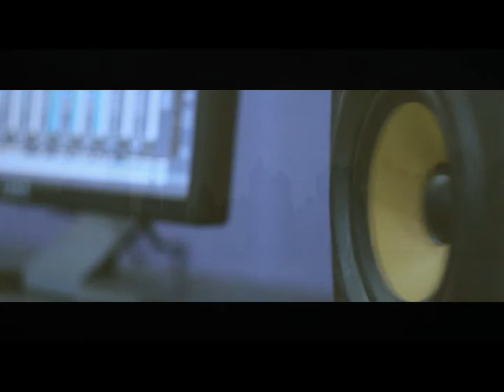Welcome to Gratitude Radio Network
Welcome to the Gratitude Radio Network ~ A captivating platform for creatives -Artists, Musicians, Filmmakers, Podcasts, Playwrights, Celebrities and Businesses from all over the world to network, collaborate and monetize their gifts, by honing in on their craft, all with Gratitude.
We have the expertise necessary to grow your artistic project, and your brand.  The Mother of Gratitude, JennMOG, our founder, and her team are able to help you succeed by providing the brand development, and strategic planning. We believe every person has a story and we want to make sure it is able to reach your uniquely desired audience.  Our mission here at the Gratitude Radio Network is to create inspiration to our audiences through our Gratitude Artists.  Becoming a Gratitude Artist allows you to join our world family. The Gratitude Collection Gift Shop is available for those with merchandise. In addition we offer advertising, product placement and distribution throughout our ever growing network.